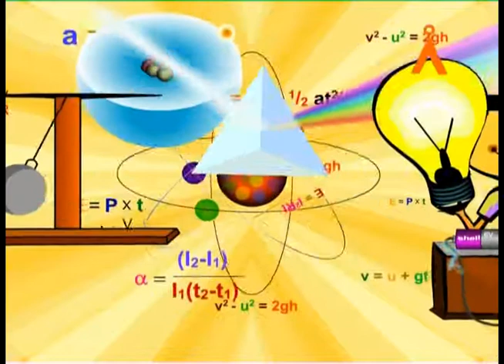Simple Machines - Wedge (TELUGU)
Agastya International Foundation brings to you a video about simple machines, in particular, wedges.
A wedge is a simple machine made up of two inclined planes put together. These two planes meet and form a sharp edge.
In this video, you will find children teaching other children.